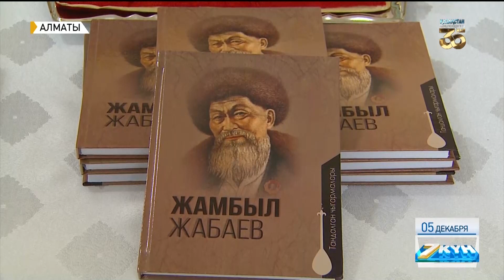Госсекретари Казахстана и Кыргызстана приняли участие в конференции «Қазақ қырғыз - Алаштан»